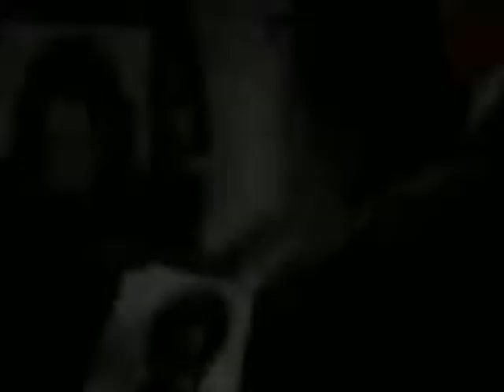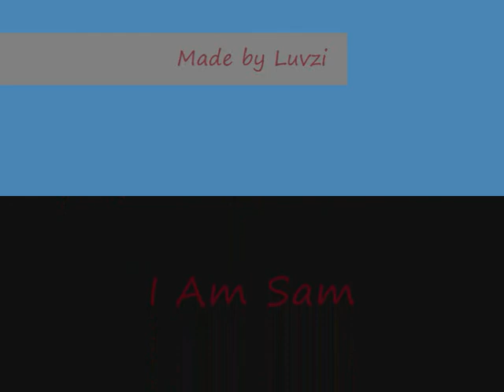Elle Angel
Elle Fanning's video clips to the song 'Angel' by Sarah Mclachlan

Dedicated to Bevie-B, I know you're in a better place, but I still miss you sometimes, RIP Angel..x